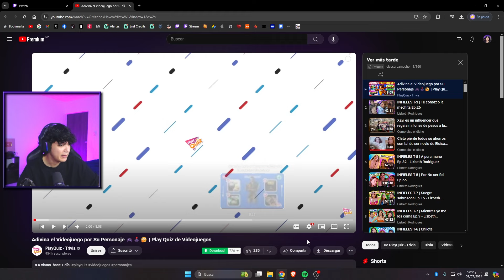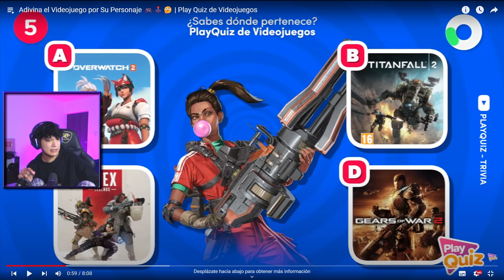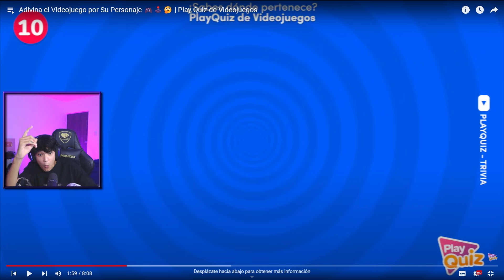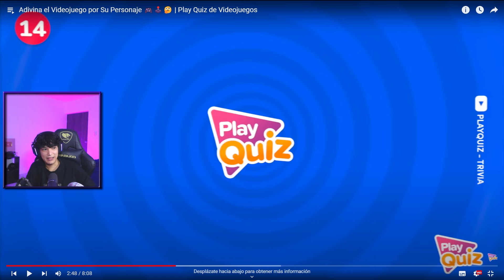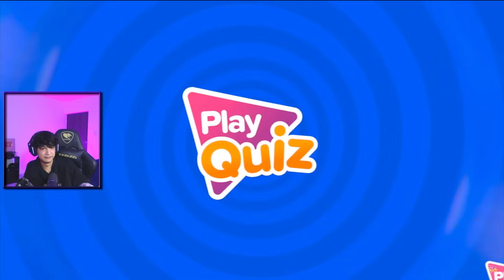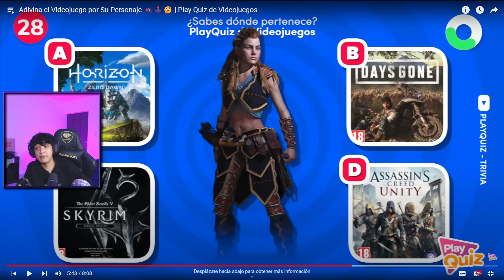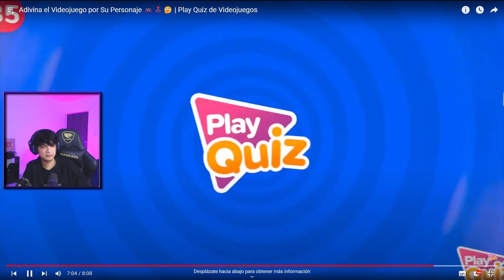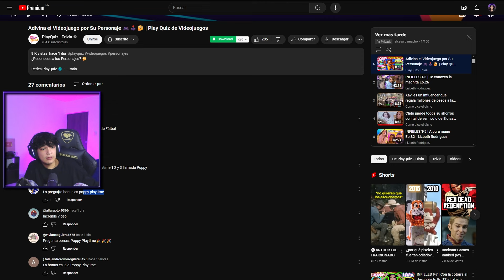¡ADIVINA el VIDEOJUEGO por su PERSONAJE!🎮😱 | PlayQuiz😍✌🏻